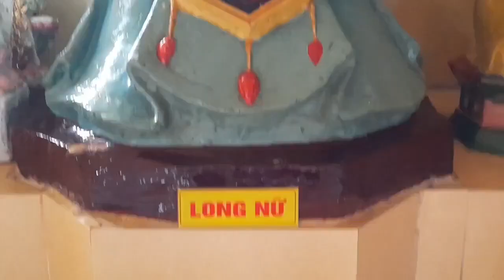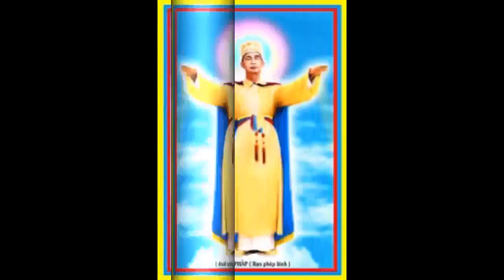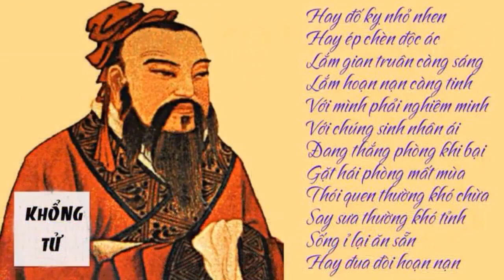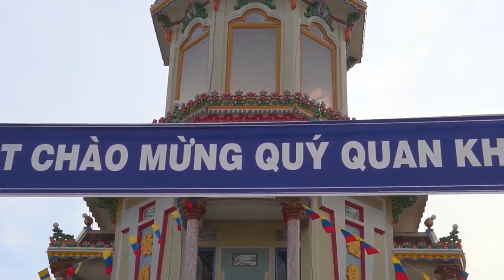BẤT TỰ PHẠT CỐ HỬU CÔNG - BẤT TỰ CĂNG CỐ TRƯỞNG...không cho mình có công, nên mình có công...